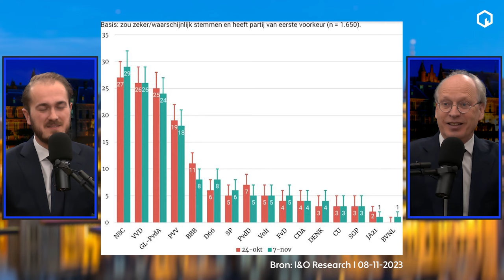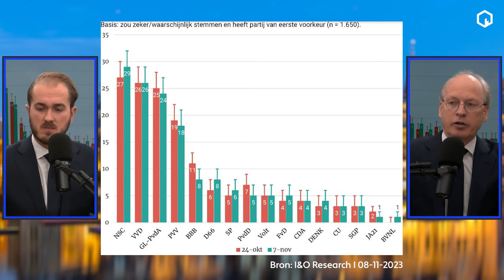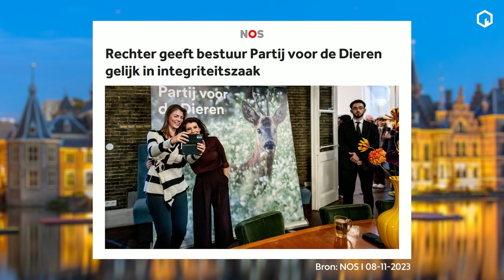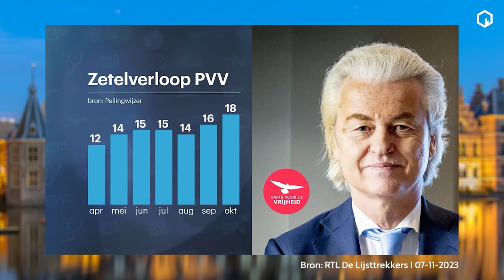De Verkenners #8: De blunder binnen de VVD – De leegloop bij JA21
NOTE: Het fragment van het interview met Henri Bontenbal bij Nieuwsuur (NTR) op 57:06 mogen wij niet op Youtube gebruiken vanwege vermeende schending van het auteursrecht. Vandaar dat dit fragment op YouTube eruit is geknipt. De volledige uitzending inclusief dit fragment is wel te zien op

In de politieke podcast De Verkenners verkennen Bert Brandsma en Bas Reijnierse in de nieuwe studio samen politieke gebeurtenissen en volgen ze de ontwikkelingen richting de Tweede Kamerverkiezingen op 22 november 2023.

In de aflevering van vandaag onder andere:
- VVD begaat een blunder met de campagnespot met Rico Verhoeven
- Is het normaal dat zoveel mensen weg zijn gelopen bij JA21?
- Het is alles of niets voor Timmermans en Wilders.
- Wat is het bestaansrecht van het CDA naast BBB en NSC?